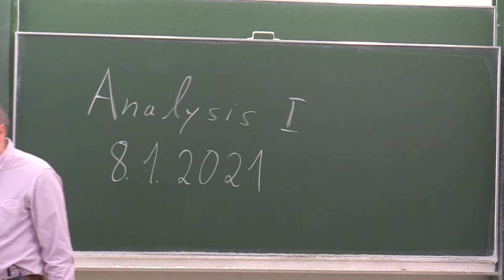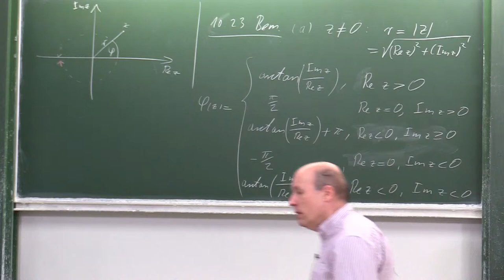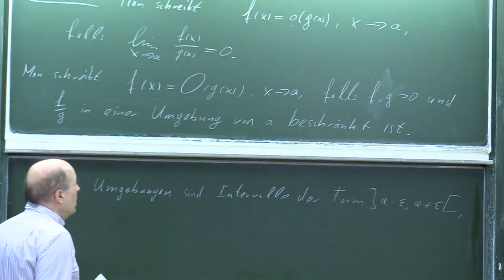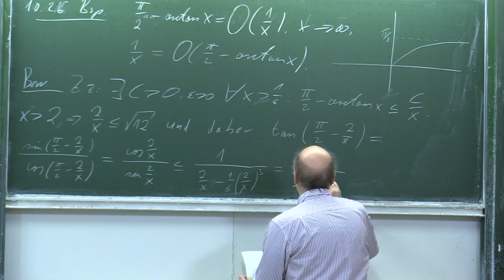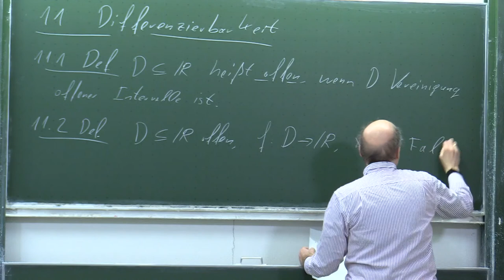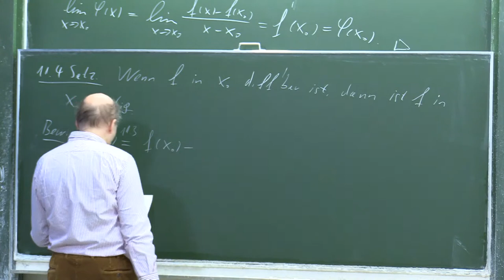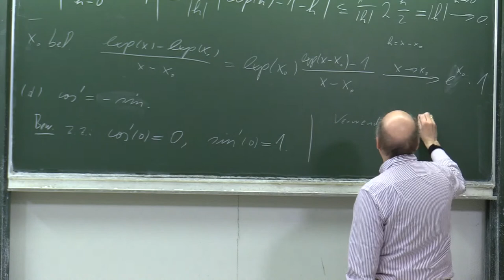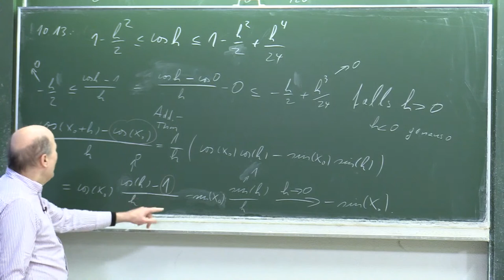Analysis I 8.1.2021